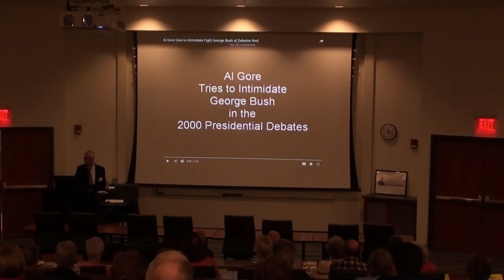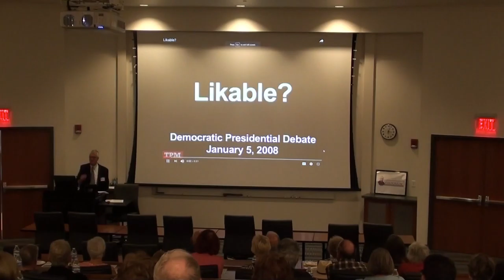Warren G. Harding Symposium 2016 Workshop Session #2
Presidential Debates: Risky Business on the Campaign Trail

Speaker:
Professor Alan Schroeder
Professor of Journalism
Northeastern University
Boston, Massachusetts